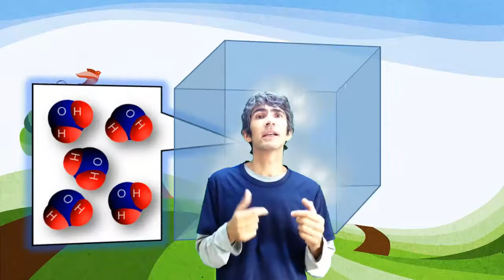1.10.- Vapor de agua